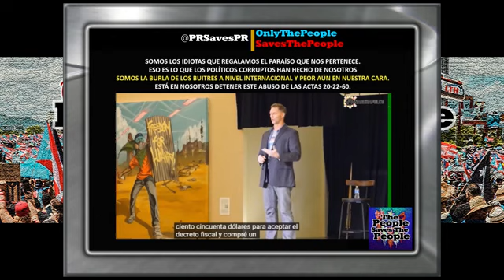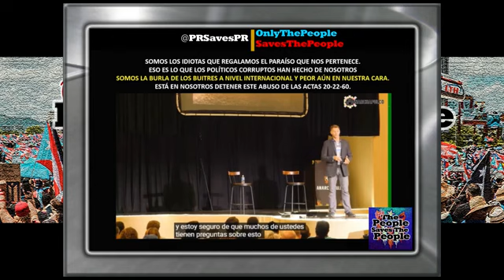SETTLER COLONIALISM + NEO COLONIALISM = PUERTO RICO Act 22 Act 60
Explicación de cómo la LEY 60, LEY 20 y LEY 22 es la forma en que el gobierno vende TIERRAS PÚBLICAS, algo PROTEGIDO e ILEGAL DE HACER. Todo eso TOTALMENTE LEGAL CON PERMISOS ILEGALES! Van Entendiendo?

Qué VERGÜENZA que permitamos estas LEYES SIN SENTIDO. Borikua ES HORA DE DESPERTAR! ¡Por favor ayúdame a crecer compartiendo mis videos y reaccionando, comentando! ¡Significaría mucho para mí poder llegar a LA GENTE (EL PUEBLO)!

Explanation how LAW 60, LAW 20 and LAW 22 is the way government sells PUBLIC LAND, something PROTECTED and ILLEGAL TO DO. All of that TOTALLY LEGAL WITH ILLEGAL PERMITS! Are You Getting It ?
What a SHAME that we allow these NONSENSE LAWS. Borikua IT'S TIME TO WAKE UP! Please help me grow by sharing my videos and reacting, commenting! It would mean a lot to me to be able to reach THE PEOPLE!